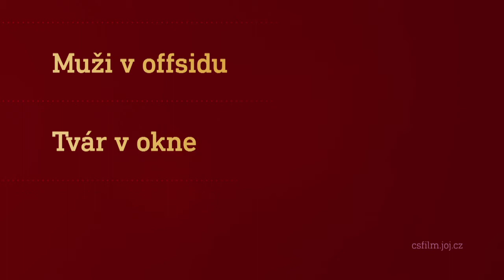Film na přání (28.8.2021 večer na CS FILM)